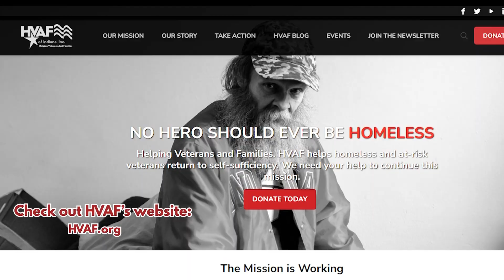24 October is Breast Cancer Awareness Month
It’s October, which means it’s Breast Cancer Awareness Month. According to the National Breast Cancer Foundation, 1 in 8 women in the United States will be diagnosed with breast cancer in her lifetime. So chances are, you know at least one person who has been personally affected by breast cancer. But there is hope. The National Breast Cancer Foundation says when caught in its earliest, localized stages, the 5-year relative survival rate is 99%. Advances in early detection and treatment methods have significantly increased breast cancer survival rates in recent years, and there are currently over 3.8 million breast cancer survivors in the United States. And today on Roger That, you are going to hear from one of those 3.8 million survivors. Army veteran, Nicki, who has received help from HVAF, was diagnosed in 2021 but thankfully, is now a survivor! You will also hear from her case manager, Cherelle, who helped her during her battle and is still helping her with everything she needs today. The show notes for this episode can be found on HVAF’s blog.